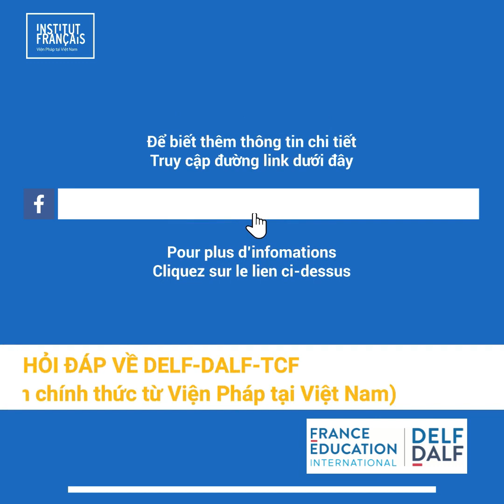DELF - Production Orale B2 et conseils des jurys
Présentation des épreuves de Production Orale B2 et conseils des jurys d'examen internationaux DELF-DALF